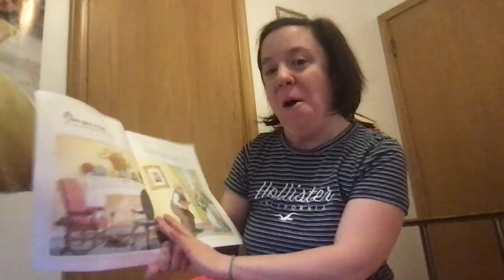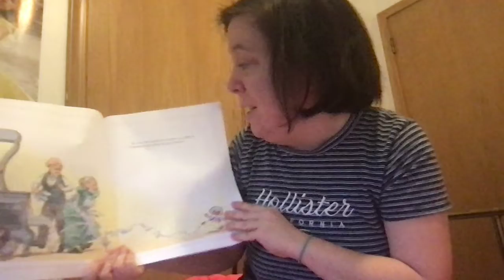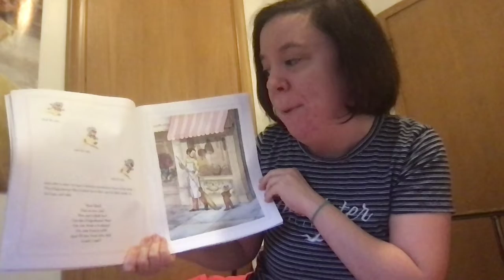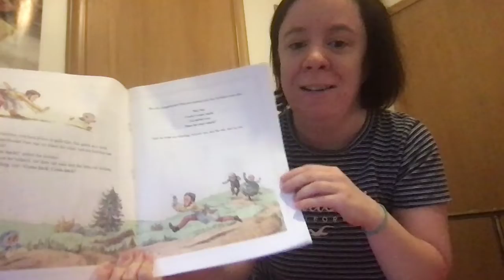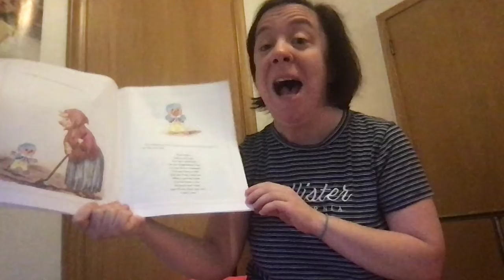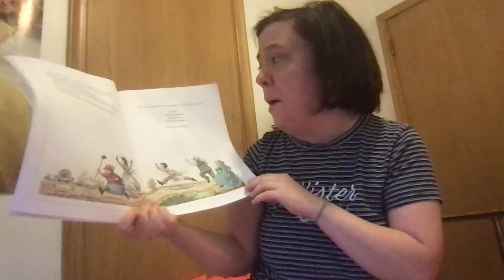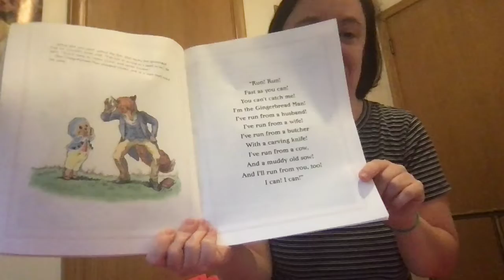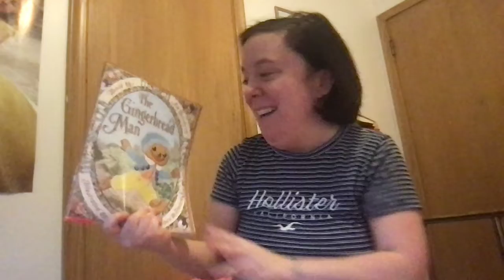Story & rhyme with Ms. Gina 12/22/20